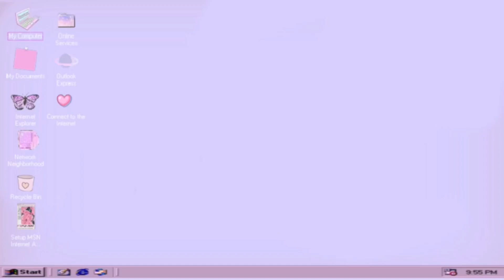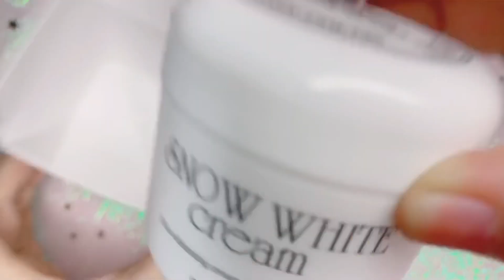[GIVEAWAY] Review Kem Dưỡng SNOW WHITE CREAM của hãng secret Key| NgocBunn Beauty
*** Phần quà giveaway lần này là 1 em kem dưỡng đa năng Snow White Cream.
- Subcrise kênh Youtube của mình
- Like và share video này ở chế độ công khai
- Comment 1 vài điều bất kỳ mà mn muốn chia sẻ với mình.
  *** Thời gian công bố kết quả vào 20h ngày 30/09/2020 trên Fanpage và instagram của minh nên mn nhớ theo dõi nhé.
 ***Chi tiết sản phẩm
*Link mua hàng chính hãng ở đại lý

© Bản quyền thuộc về NgocBunnBeauty
© Copyright by NgocBunn Beauty ☞ Do not Reup